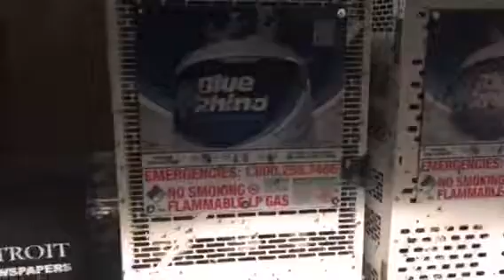FISHFLIES ARE HERE